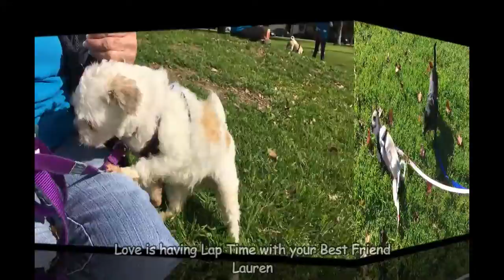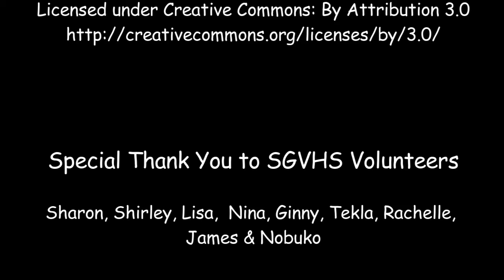SGVHS - 2017 Valentine's day video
Attached, is a video from the small doggies wishing all of you a Happy Valentine's day
and sending the message from their hearts, that,  "Valentine's Day is Everyday"
and Love can be expressed in many ways, even small simple ways.

Except for little Roy and little Atta who were adopted this week, all of the dogs
in this video are currently available for adoption